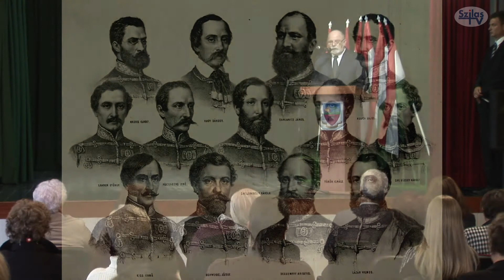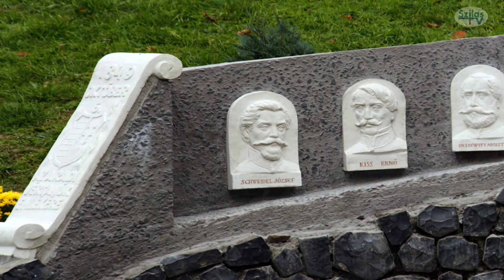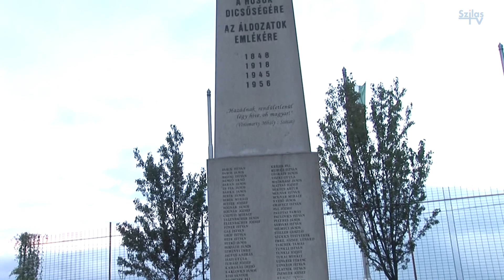Kerepesi Aradi vértanúkra való megemlékezés